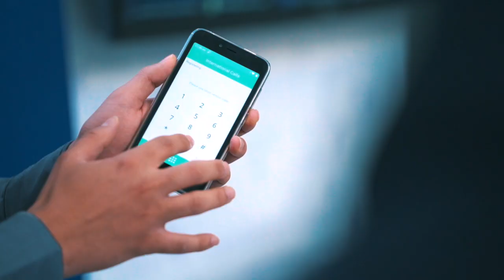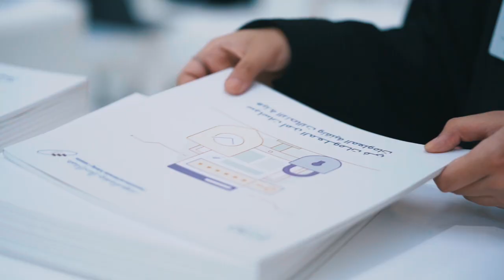هيئة الاتصالات | تقيم ورشة عمل توعوية حول أمن المعلومات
ضمن فعاليات أسبوع التوعية بالأمن السيبراني.. هيئة الاتصالات تقيم ورشة عمل حول سياسات أمن المعلومات